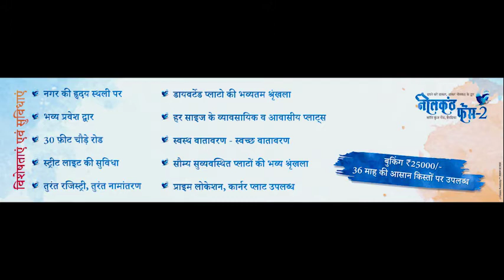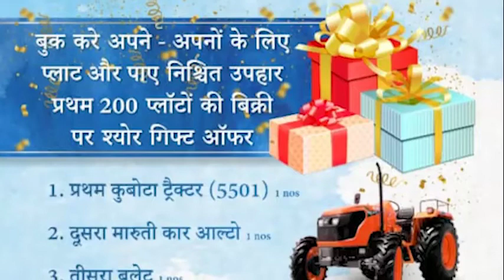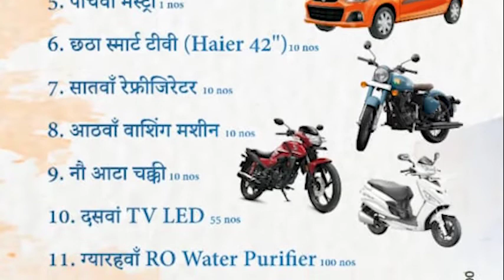Township ll Colony ll Housing project ll Advertisement ll By Riju Chandrayan Team,Sule Music & Films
Channel  of RIJU CHANDRAYAN
👉Film And Video Director
👉Film / Script  Writer
👉Cameraman
👉Film Editor
👉Line Producer

My web Series
 👉 INNOCENT
Direct By Me
on ULLU OTT
Trailer link

Pls. Watch
My Short Film Channel

👉 बोझ
      Bhoj

Experienced  freelancer
in field of  Film and video production .
Expertise in Film and Video Direction
Story , screen Play , dialogue writing .

Provides services in various areas including below
1) Film and Video Direction
2) Cameraman
3) Short and Documentary film making and assistance
4) Film and Video Editing
5) Film equipment rental and technical assistance
6) Artist Coordination

Specializes in
👉corporate videos
👉Music Videos
👉Short Films
👉Wedding Videos
👉Pre - Wedding Songs
👉 Special videos